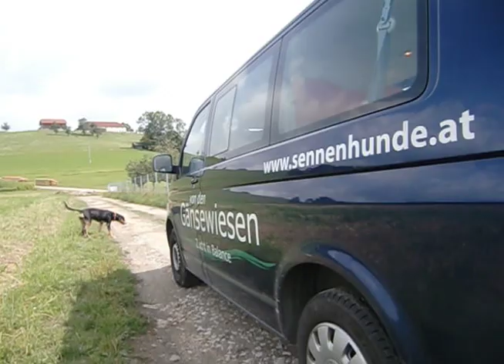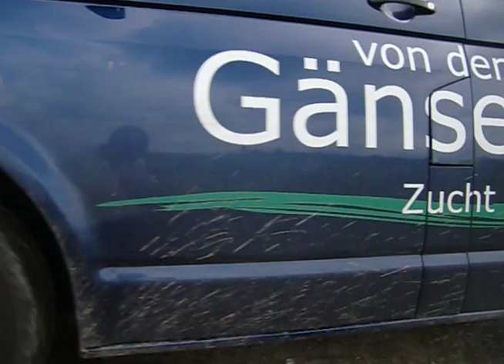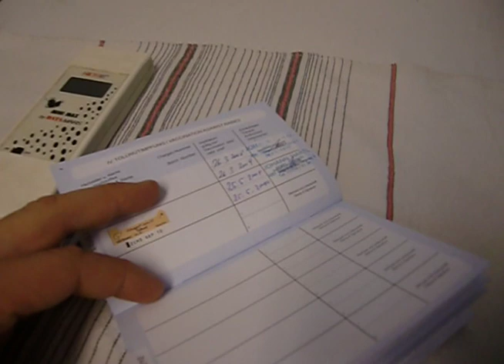Hunde auf Reisen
Was und wie ist der optimale Transport?
- Zeit haben ist die Basis der gelungenen Reise
- Der Hund orientiert sich an den Personen. Eine Entspannte Stimmung überträgt sich.
- Rücksicht und Achtsamkeit auf den Vierbeiner
- Reise-Know-How bewusst Sammeln

Wie den Hund sicher im Auto Unterbringen?
- Immer Für weiche, stossdämpfende Unterlagen sorgen! Die Gelenke werden geschont und die Reise ist viel bequemer.
- Netz (je nauch Autobauart geeignet)
- Box - sehr sicher (auf die richtige Grösse achten)
- Sicherheitsgurt (gute Qualität macht sich Bezahlt)
- Fußraum des Beifahrers - Achtung Klimaanlagedüsen!

Was gibt es besonderes zu bedenken bei Auslandreisen?
- EU-Heimtierausweis besorgen (inkl. Chip)
- Rechtzeitige Information vom Zoll und Reiseland anfordern
- notwendige Impfungen (Blutuntersuchungen)
- Informationen über diverse Vorschriften im Reiseland - Maulkorbpflicht, Leinenpflicht usw.

Der Hund ist ja am Liebsten bei seinen Menschen, Auch für den Hund muß das Umfeld passen?
- manche vertragen einfach nicht das Autofahren
- Flugreise: für und wider abwägen - Aufenthalsdauer
- Die Temperatur und Hunderasse beachten / Jahreszeit
- Genuegend Auslauf und Bewegung, Pausen
- Fütterungszeiten ähnlich wie gewohnt einhalten
- Welche Alternativen stehen zu Hause zur Verfügung?
- Hundepension, Bekannte und Freunde,.

Das Wichtigste: Keinen Zeitstress, auf den Hund eingehen, Entspannt sein!